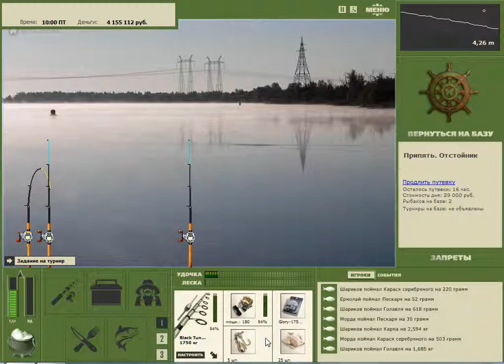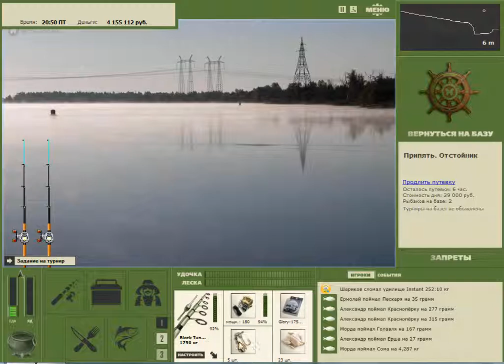Русская Рыбалка Installsoft Edition 3.7.6 Турнир Припять МВ: Максимальный вес [Дневной]